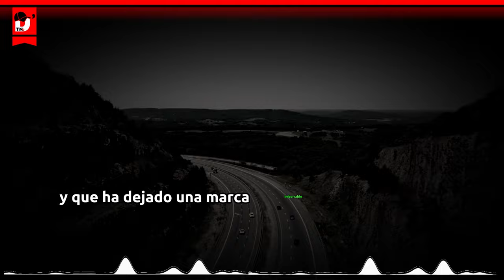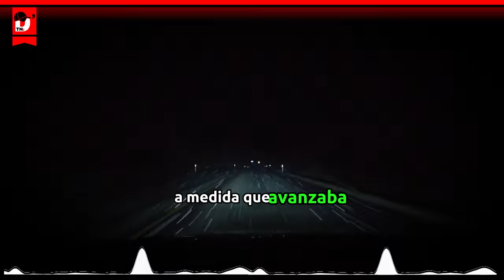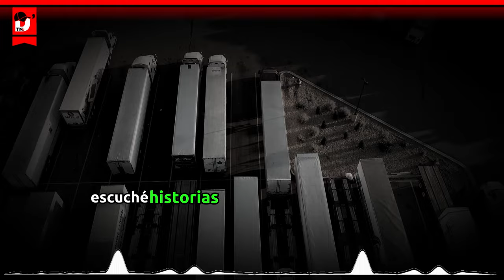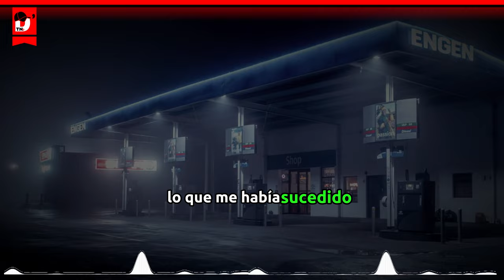Relatos de Traileros, Historias de TERROR en carretera | EPIS. 1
Relato 1: "Tiempos Perdidos en la Carretera: Encuentro con el Espíritu Vestido de Blanco"

Introducción:
En las vastas extensiones de las carreteras nocturnas, los traileros a menudo se encuentran con una amplia gama de experiencias, desde lo mundano hasta lo extraordinario. Pero a veces, en medio de la oscuridad y el aislamiento, se cruzan con fenómenos inexplicables que desafían toda lógica y explicación. Uno de estos relatos narra el encuentro de un valiente conductor con un espíritu vestido de blanco, una presencia que ha desconcertado a muchos viajeros y ha dejado una marca imborrable en sus memorias.